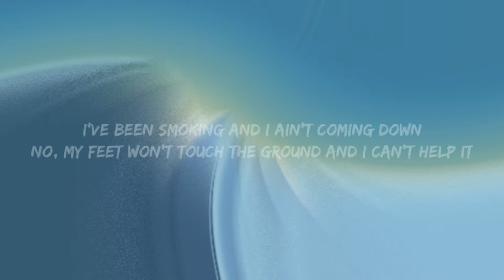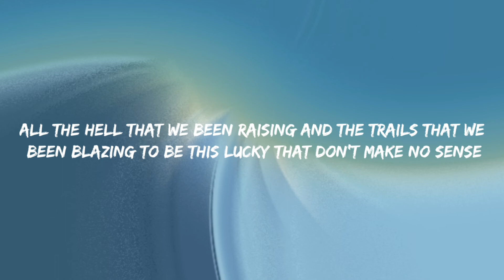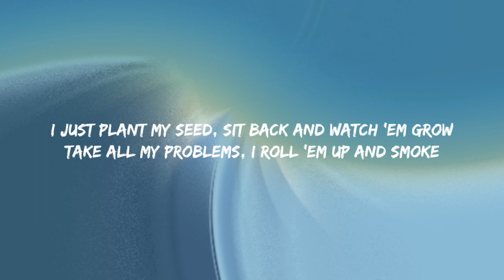JELLY ROLL - "MOBILE HOME" {LYRICS}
©️if any producer or lable has an issue with this or picture please contact with us and we will delete immediately}
🎶LYRICS🎶
[Verse 1]
I've been smoking and I ain't coming down
No, my feet won't touch the ground and I can't help it
I seen hopeless, I rather be lost and never found
Ain't no tellin' where I'm heading now and I accept it

[Chorus]
Mama smoke like Willie in the back of a mobile home
On the road again, papa lives like a rollin' stone
I just plant my seed, sit back and watch 'em grow
Take all my problems, I roll 'em up and smoke

[Verse 2]
I like the whiskey, tequila when it's cold
I can feel it in my soul when I tie one off
My doctor tells me if I wanna grow great and old
I'ma have to let these vices go but I don't know

[Bridge]
There's a single wide trailer, mama sittin' at the table
Watching basic cable with the cigarette lit
All the hell that we been raising
And the trails that we been blazing
To be this lucky that don't make no sense

[Chorus]
TAG🔖
🙏THANKS FOR 👀WATCHING👀 THIS VIDEO🙏
 COMMENTS,
 🙏THANKS🙏